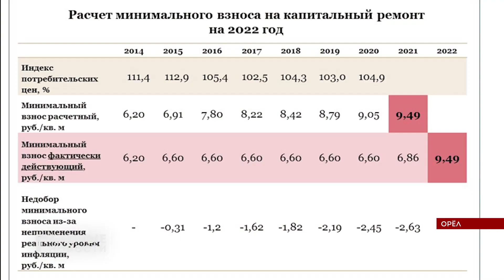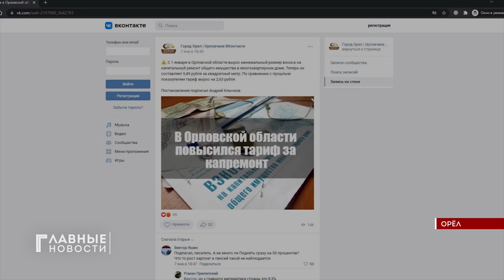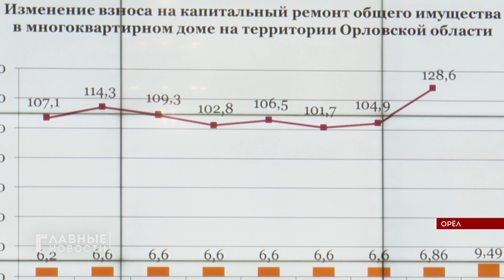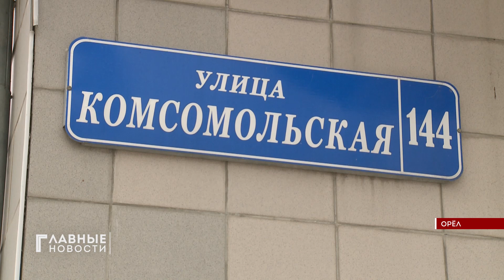В облсовете согласились поднять взносы за капремонт многоквартирных домов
На пятничном облсовете разгорелись споры вокруг сбора на капитальный ремонт многоквартирных домов. Правительство региона предложило поднять его на 2 с лишним рубля за квадрат, депутаты с этим спорили. Аргумент, что перерасчет по этому направлению не делался уже несколько лет, народных избранников убедил не полностью.